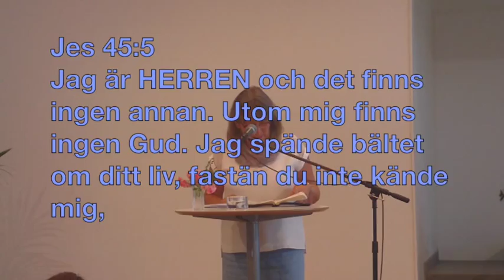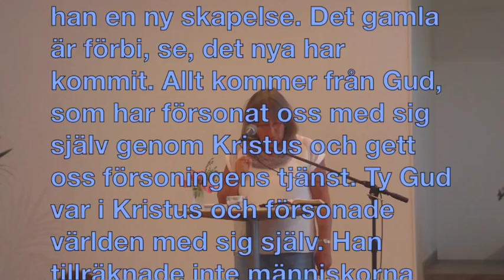Bibelstudium om Guds namn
Ingrid från Evangeliska Turistmissionen undervisar om Guds namn.